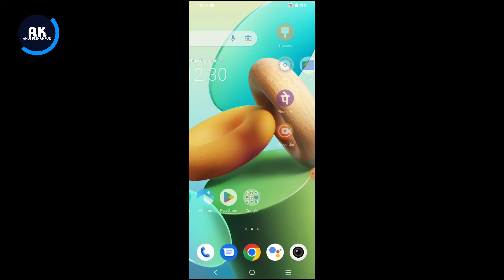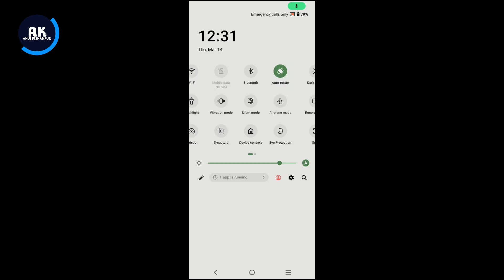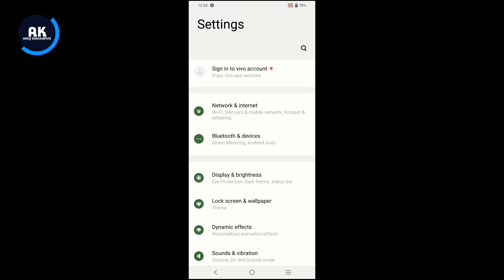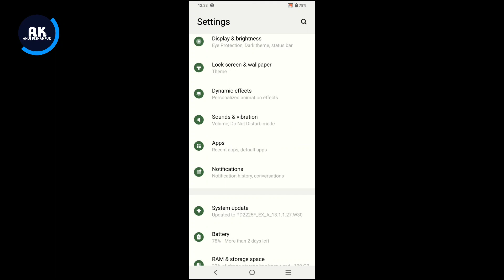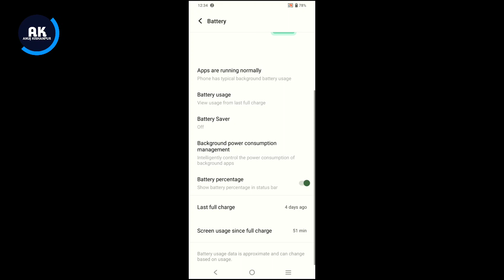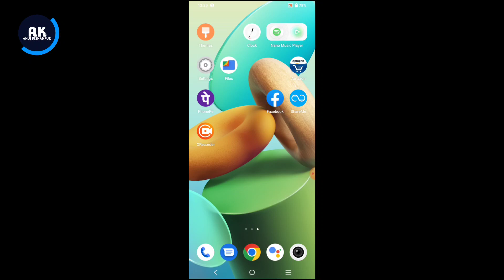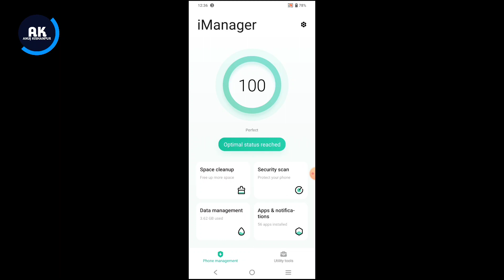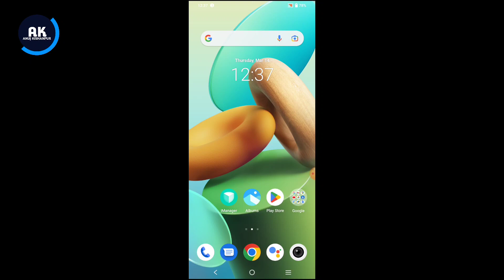Vivo Y75 4G Battery Drain Problem | How To Solve Battery Drain Problem in Vivo Y75 4G Mobile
Dosto is video me mene apko bataya hai ki Vivo Y75 4g mobile me battery drain problem kaise thik kare

Topic:-
Vivo Y75 4g battery drain issue
Vivo Y75 4g new update battery drain problem
Vivo Y75 4g automatic battery drain
Vivo Y75 4g battery discharge problem
How to fix battery drain problem in Vivo Y75 4g
Vivo Y75 mobile battery drain problem solved